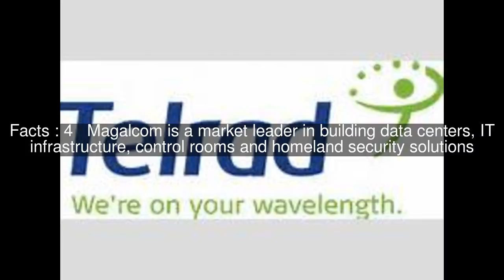Telrad Networks Top #5 Facts